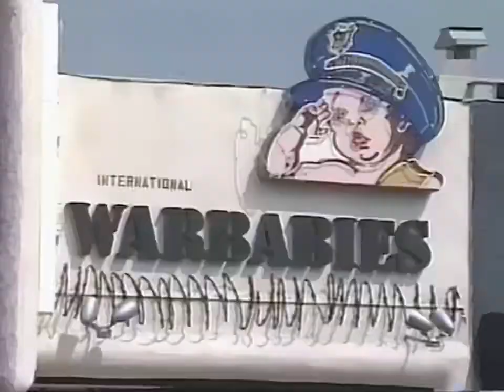Coming soon to our new label, New Islands…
Follow here for more announcement info